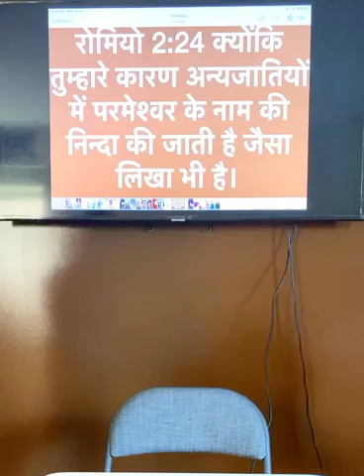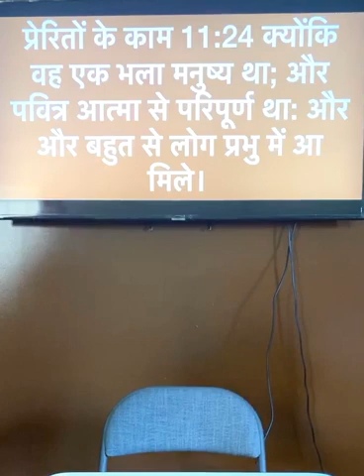Part-2 सादगी का जीवन सिर्फ़ औरत के लिए ही नहीं बल्कि मर्द के लिए भी ज़रूरी है